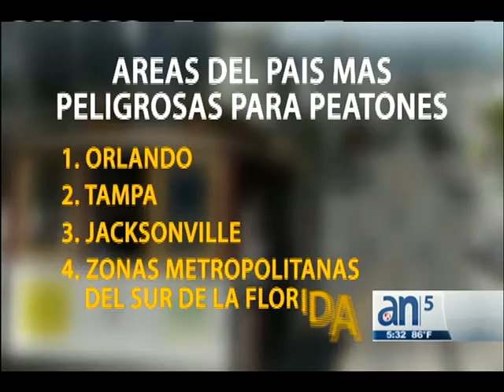Atropellan a otra persona - América TeVé